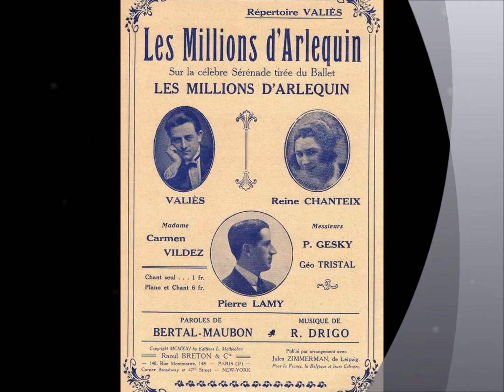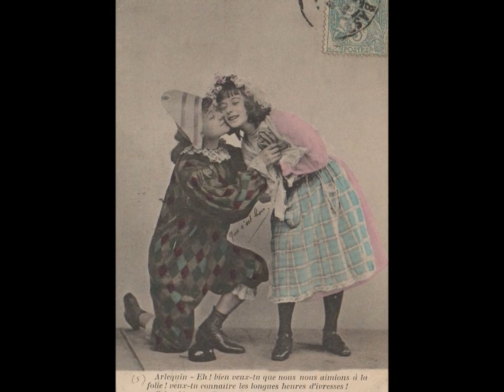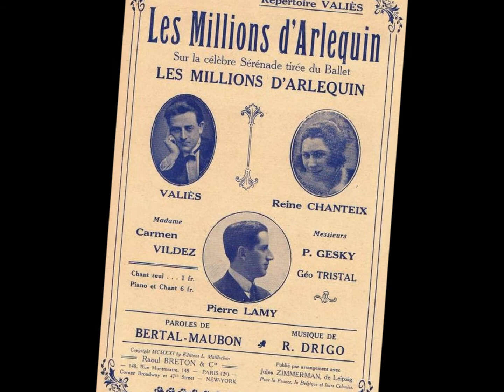Marjal " les millions d'Arlequin " 1931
Marjal " les millions d'Arlequin " de Drigo.
avec orchestre
disque 78 tours Parlophone 85.187 enregistré vers 1931
chanson créée par Joanyd.